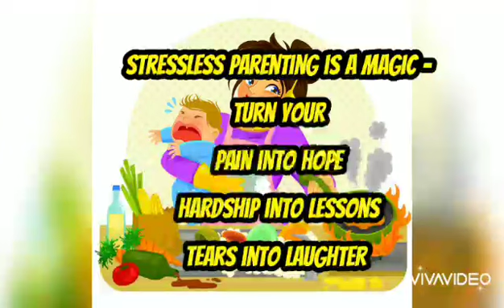Stressless Parenting tips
How to handle kids according to their psychiatric aspect by different activities like (singing songs and rhymes, story telling with actions, cooking and drawing ideas, projects ideas, live questions sessions and many more) so please subscribe and hit bell icon for daily useful important Stressless parenting tips.